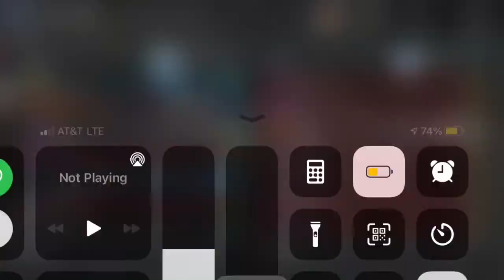Wot SU-100Y Episode:1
Plz tell me if you want me to continue this series plz plz plz I love when u guys comment on my vids thnx🙂